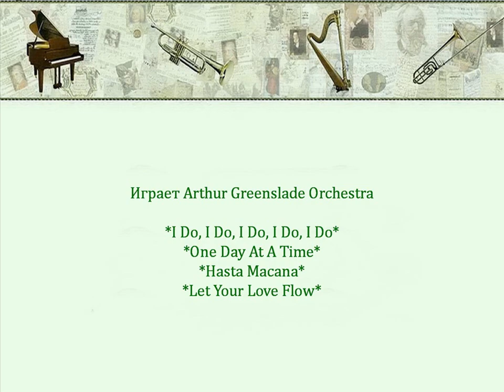Автор ролика Виталий Тищенко (Ростов-н/Д). Странная архитектура. 100 забавных сооружений